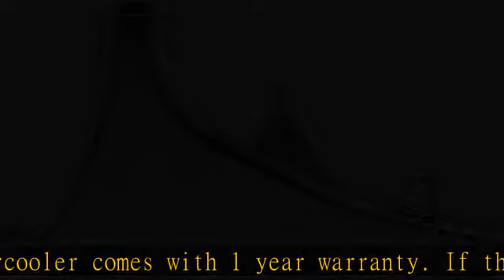A-Premium Turbo Intercooler Compatible with Freightliner Argosy Columbia 2004-2008, Replace# 440117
A-Premium Turbo Intercooler Compatible with Freightliner Argosy Columbia 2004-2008, Replace# 44011715